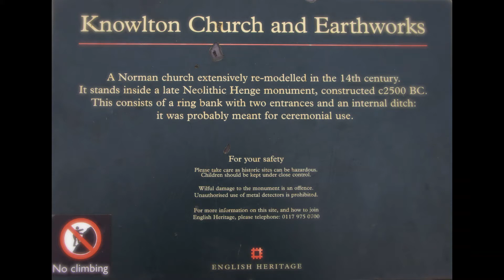Knowlton church & Earthworks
Historical landmark in Dorset, England. This Norman church was built in the 12th century